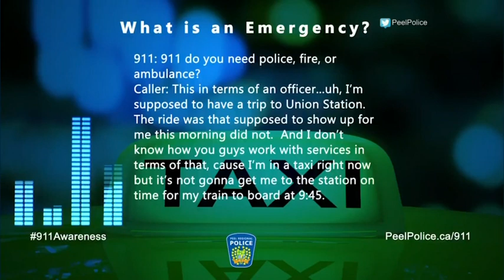Woman makes 911 call for 'emergency ride service' after taxi fails to show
Peel Regional Police say they received a call to their emergency line, asking if police offered an emergency ride service because the caller said she was going to be late in catching her train.